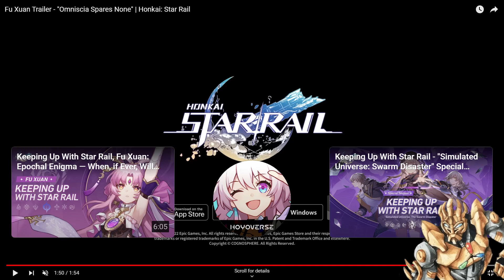FU XUAN SEES ALL TRAILER REACTION || Honkai Star Rail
Keeping up with Honkai Star Rail by checking out Fu Xuan's trailer! I'll be warping for he live on my channel right NOW! Come join the party!